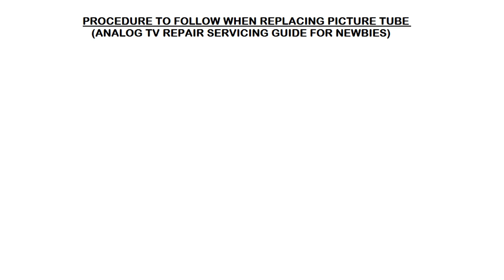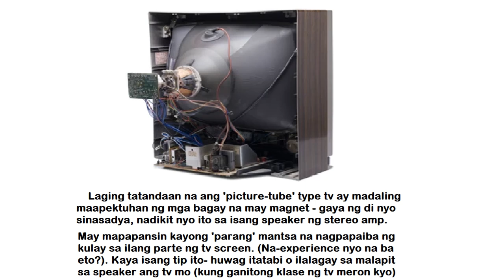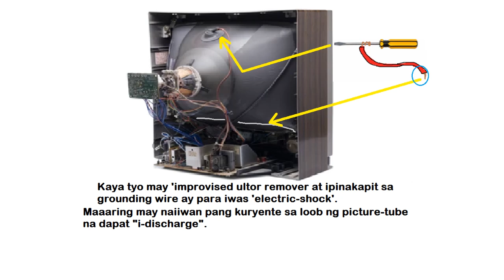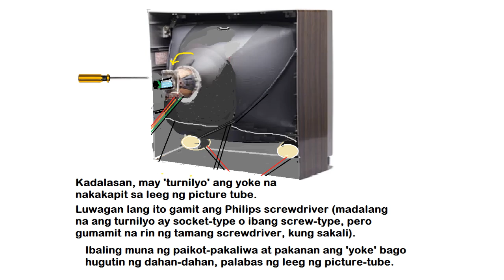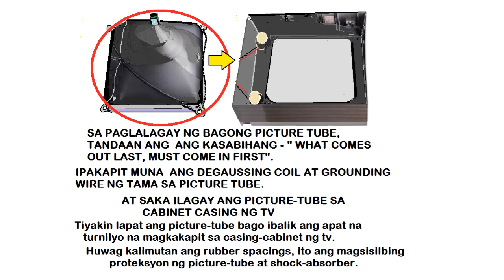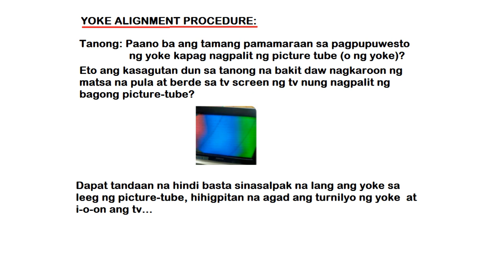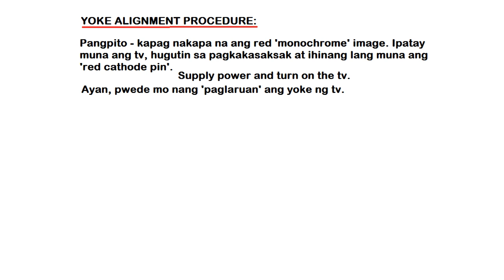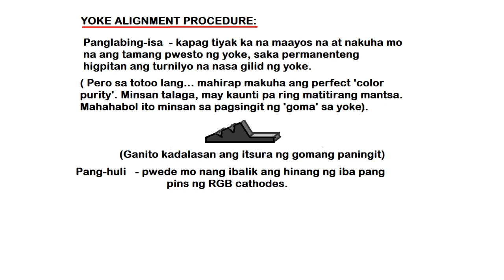SIRJON'S OLD SCHOOL ELECTRONICS: YOKE ALIGNMENT PROCEDURE (TAGALOG)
Alamin at matuto ng mga informative techniques sa pag repair ng picture-tube type tv.. Sa mga nakababata at baguhang technicians na interesado pang malaman kung paano ba kami noon, nung bata pa si Sabel...ika nga, history in the making na ito kaya huwag palampasin.